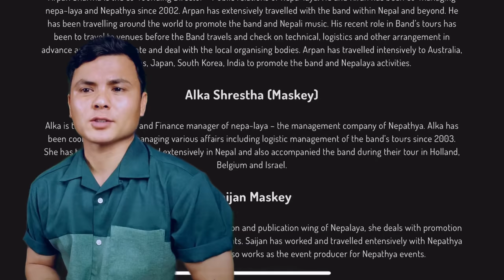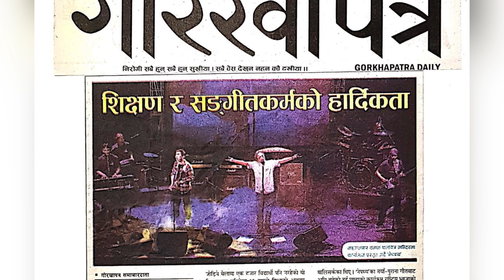who is NEPATHYA?why every organizer should work with them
Nepathya is one name in nepali music,which has gained consistent popularity in whole country.